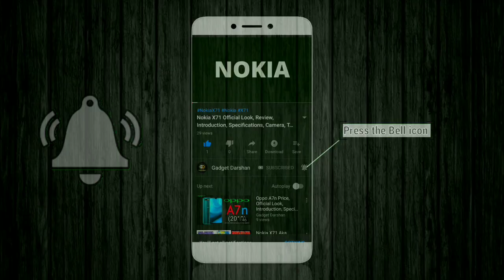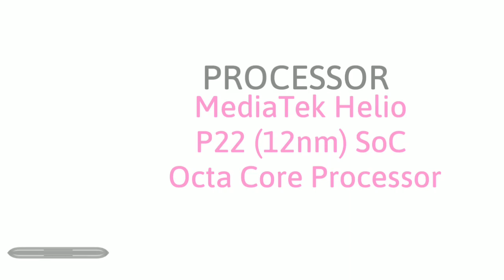Alcatel 3L 2020 Price,Release date,First Look,Introduction,Specifications,Camera,Features,Trailer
Alcatel 3L 2020 Price, First Look, Release date, Introduction, Specifications, Camera, Features, Trailer

Here is the Alcatel 3L 2020 Smartphone Leaked First Look, Release Date, Price, Specifications, Pros. & Cons. and More.

What do you think of this Alcatel 3L 2020 Smartphone?